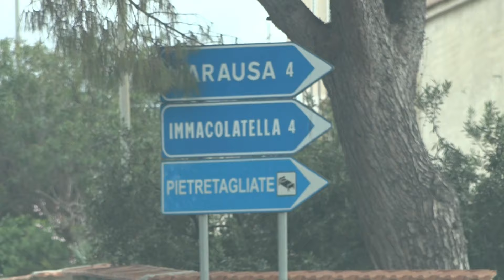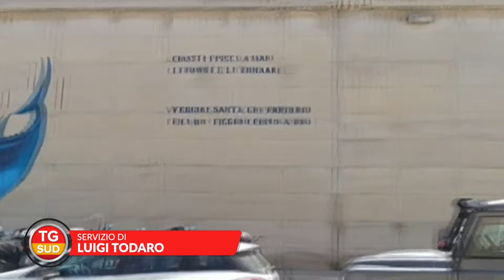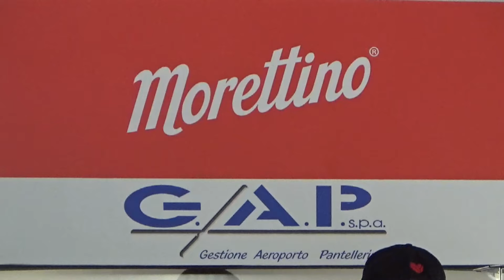TG SUD 01 07 2024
➡️ Il Tg SUD dell’1 Luglio 2024🎥🎙️con Nicola Baldarotta TelesudTrapani Telesudweb ⬇️⬇️⬇️